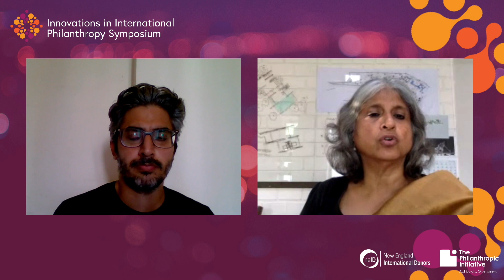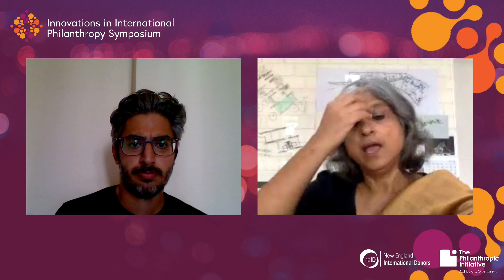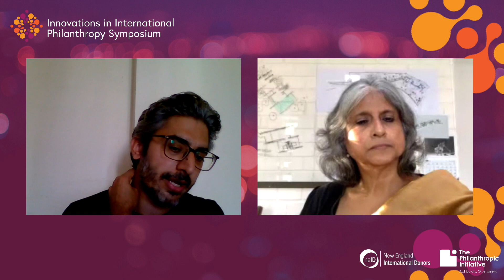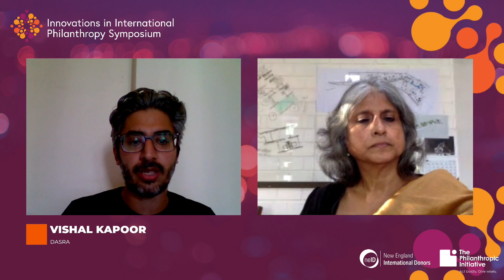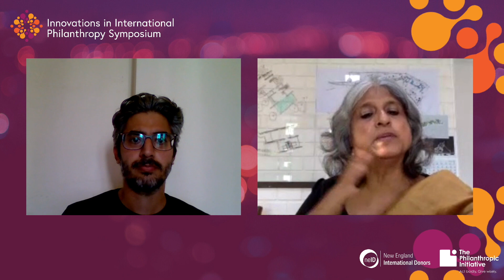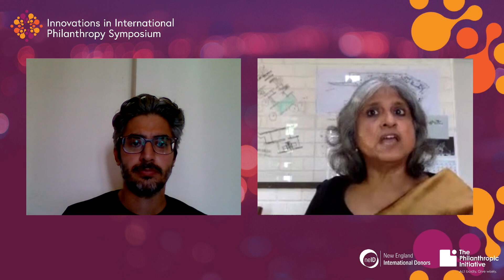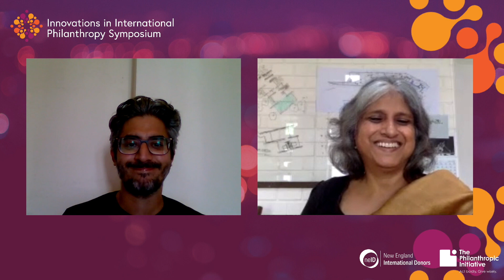Philanthropy in South Asia: A Discussion with Vishal Kapoor and Neelam Chhiber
Speakers:
Vishal Kapoor, Strategic Philanthropy, Dasra
Neelam Chhiber, Co-Founder and Managing Trustee, Industree Foundation, and Co-Founder and Managing Director, Mother Earth